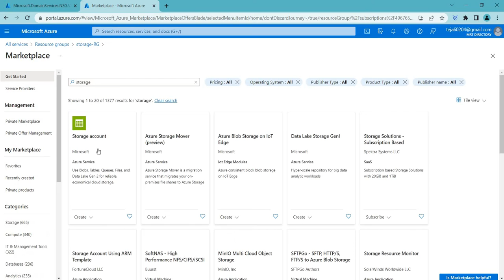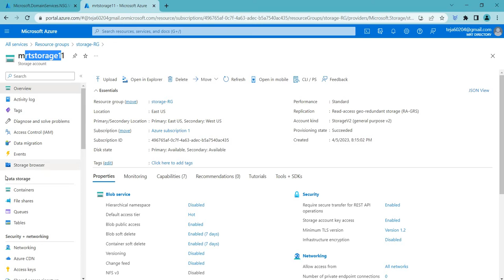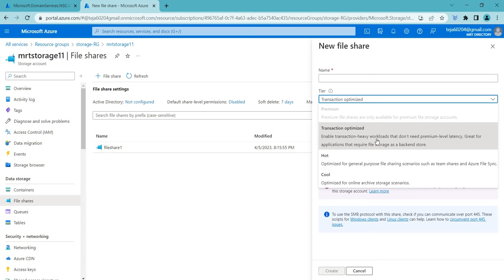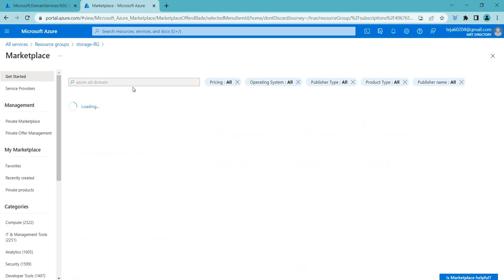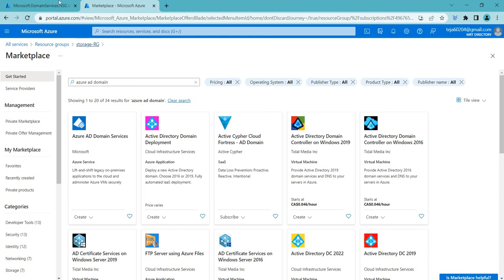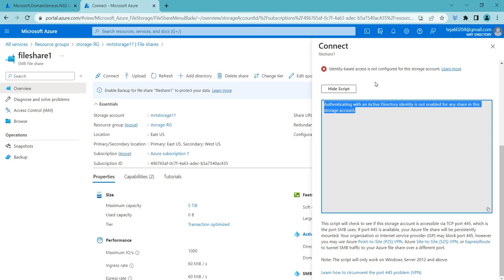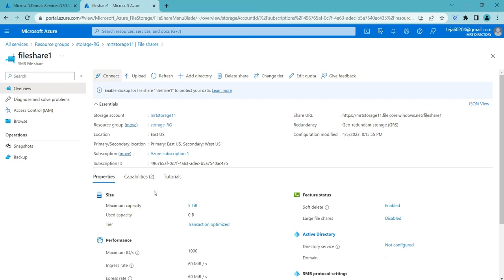Connecting to Azure File Share using Azure AD Domain Services: A Comprehensive Guide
In this video, we will mostly look into the theory of how can we connect our file share with azure ad domain services.